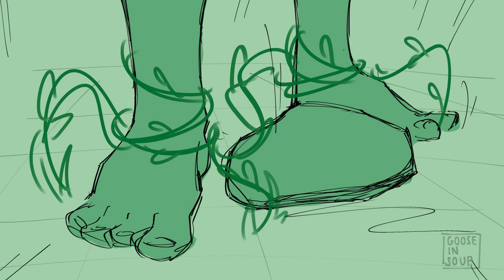done for - EPIC: the musical animatic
only odysseus is stupid enough to attack a god in their own house